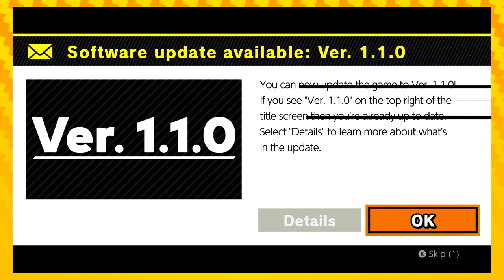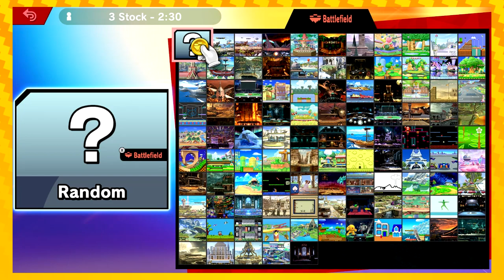Super Smash Bros. Ultimate! | Clash of the Titans!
This neat little game came out today, "Smash Bros."... idk if you heard of it, but we're playing it! Is everyone here??

Not at the start they're not...